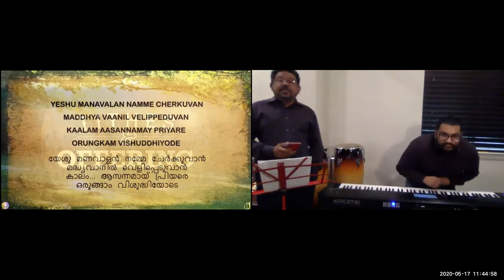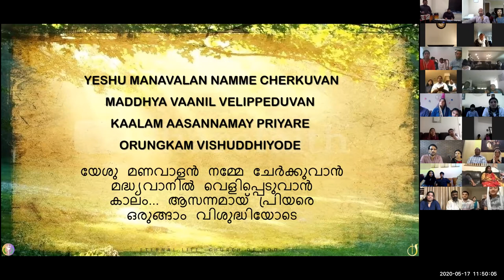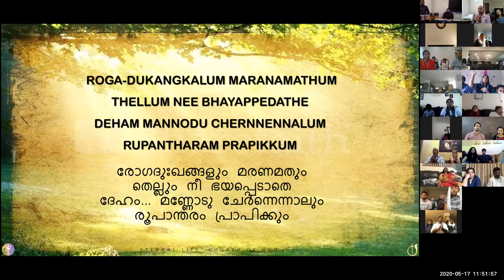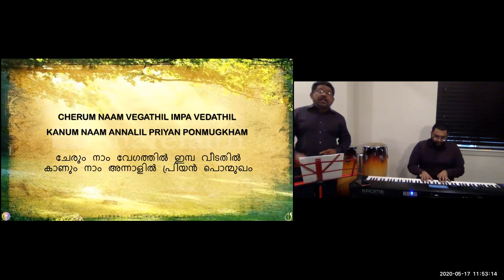ELCoG 2020 05 17 Part 2 Sunday Worship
Piano: Justin George